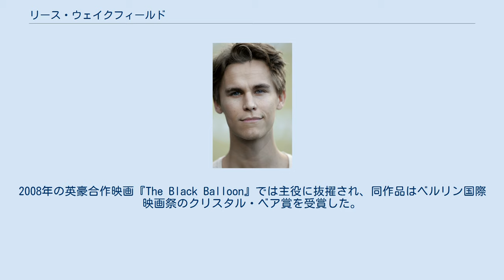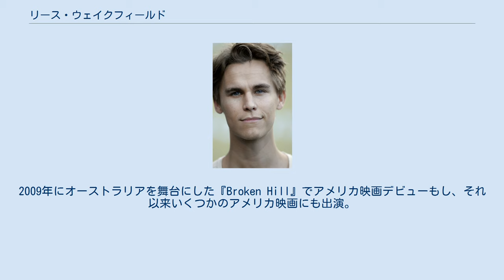リース・ウェイクフィールド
リース・ウェイクフィールド（Rhys Wakefield、1988年11月20日 - ）は、オーストラリア出身の俳優である。
 1988年、オーストラリアのケアンズに生まれる。
母親は医療検査員で父親は軍人だった。
奨学金を得て、ニューサウスウェールズ州にあるThe McDonald Collegeで演劇を学んだ。
在学中には学内のシェイクスピア劇に出演したり、オペラやバレエといった分野にも挑戦した。
2000年には、オーストラリアのダンス映画『タップ・ドッグス』で映画デビュー。
2001年からオーストラリア国内で放映が始まった『Don't Blame Me』へも2エピソード出演している。
2008年の英豪合作映画『The Black Balloon』では主役に抜擢され、同作品はベルリン国際映画祭のクリスタル・ベア賞を受賞した。
2011年にはジェームズ・キャメロンが製作総指揮を務めたサバイバル映画の『サンクタム』にも出演している。
2009年にオーストラリアを舞台にした『Broken Hill』でアメリカ映画デビューもし、それ以来いくつかのアメリカ映画にも出演。
アトランタの郊外を舞台にした異色の青春映画『プラス・ワン』では主役を演じた。
今後も期待される若手俳優の一人である。